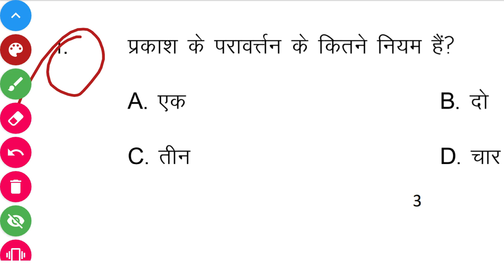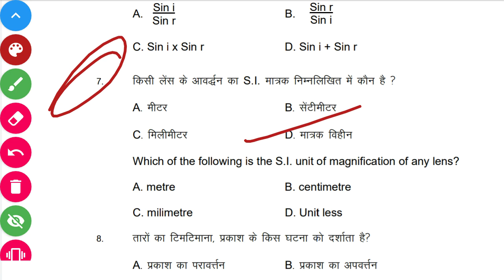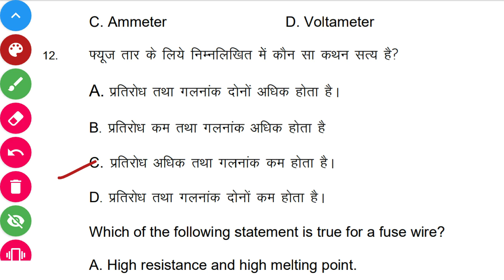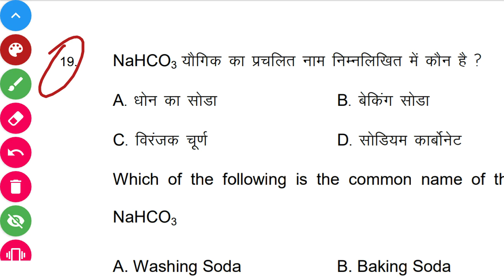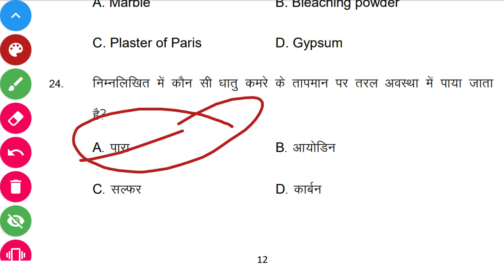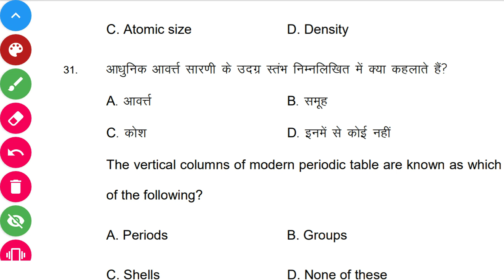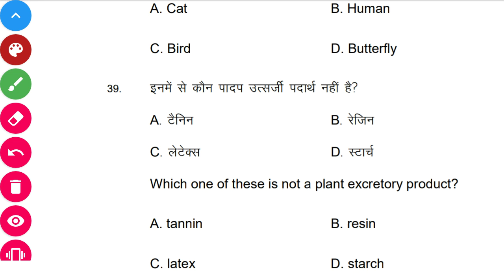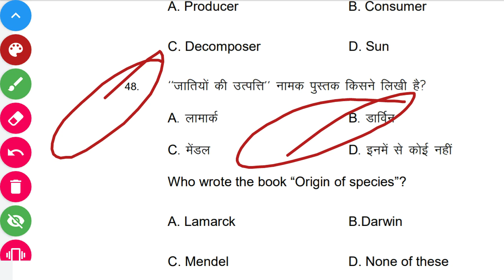10th SCIENCE IMPORTANT QUESTION |BOARD exam science important question |2020 10th board exam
Science vvi Question -2 | मैट्रिक परीक्षा 2020 | Matric 2020 Objective Question | High Target